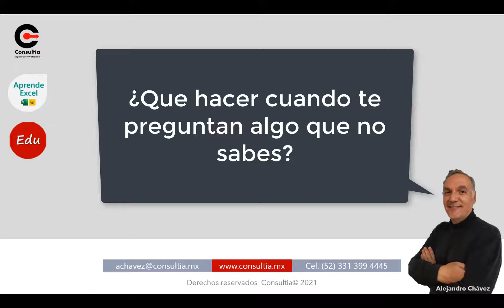Que hacer cuando te preguntan algo que no sabes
Cuando eres instructor, consultor o conferencista y te preguntan algo que no sabes ¿Qué haces? aquí te doy algunos consejos.